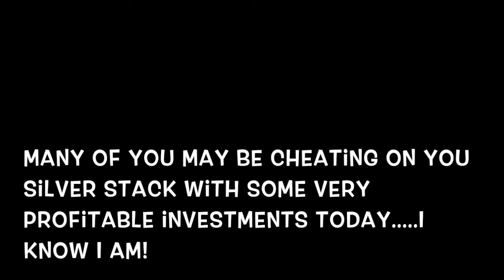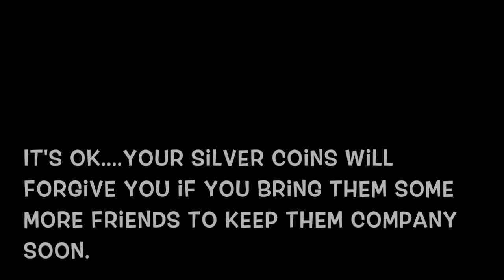Public Service Announcement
I wish everyone good luck with any investments you have this holiday season! Don't forget to stack a bit.